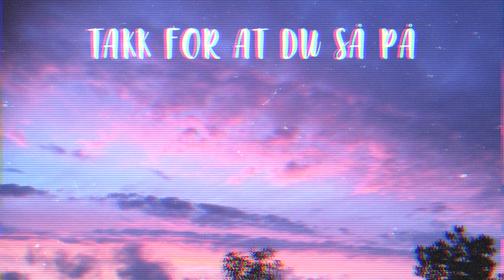FARGER HÅRET MITT BLÅTT